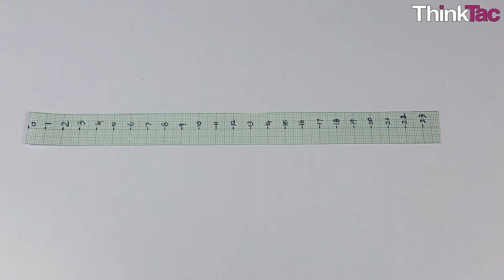DIY Optic Bench (Fresnel Lens) | Class 10 Science Lab Experiment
"An optical bench is a versatile tool useful in conducting a series of optics experiments, involving lenses and mirrors. It is particularly useful when two or more optical elements need to be placed in a straight line and at a fixed level so that their optical axes align.

Here, we make our own Optical Bench using foam, skewers, straws and graph paper, and conduct various focal length experiments using lenses and/or mirrors."